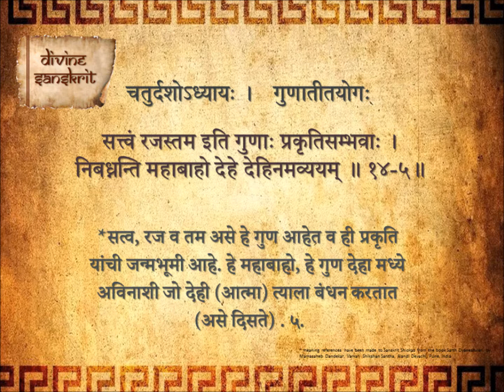Bhagavad Gita Chapter 14 Shloka 5